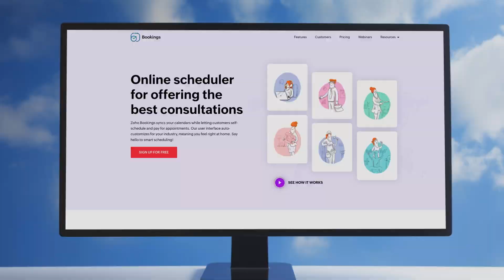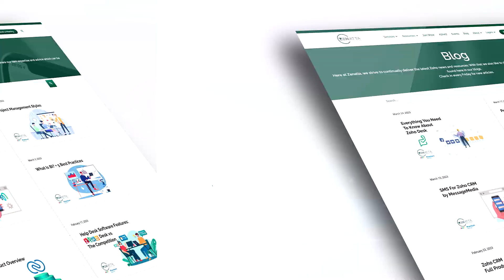Who Is Zenatta Consulting?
So who is Zenatta? We are THE Zoho experts who understand business needs and can help YOU with everything in the world of Zoho.

Boost Your Productivity with Zoho Bookings, Calendar, & Meetings
Live! - July 18, 2023, 10:00 AM Pacific Standard Time